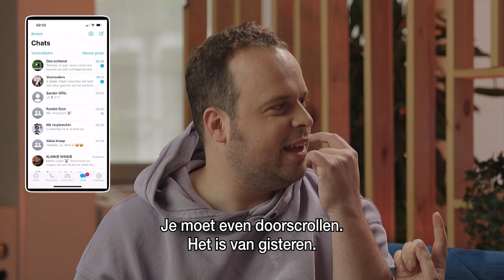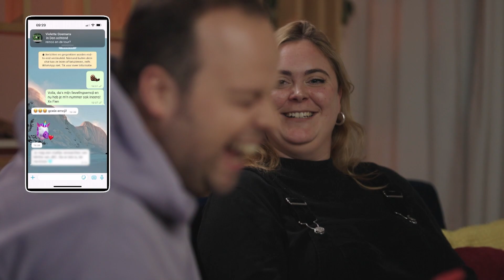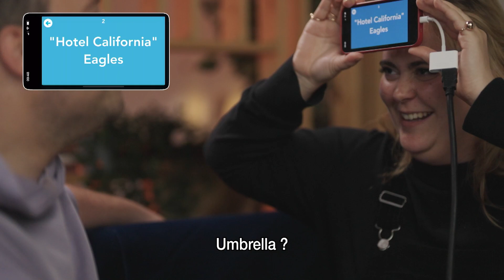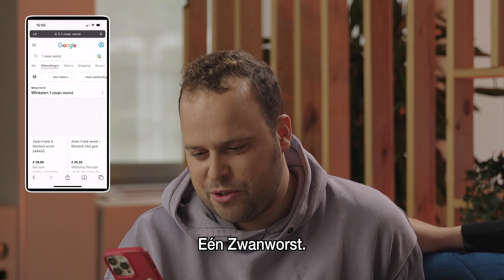Fien Germijns eet hotdogs als ontbijt! | Sandermans zaken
Luister naar de volledige aflevering van Sandermans zaken op VRT MAX

Fien Germijns laat Sander ongecensureerd in haar gsm kijken. Die onthult veel: hot dogs als ontbijt, ontelbare foto's van zwanworsten in alle mogelijke vormen en de Rummikub-app. En ook met wie ze zo vaak afspreekt aan het Crowne Plaza hotel...

► Nog niet geabonneerd op het VRT 1-kanaal? Doe het nu!

Zou jij je smartphone zomaar afgeven aan iemand anders? Sander Gillis krijgt elke week een ongecensureerde blik in de smartphone van een bekende Vlaming.